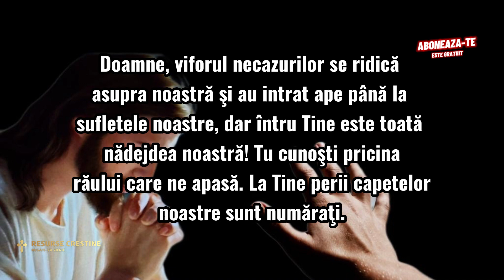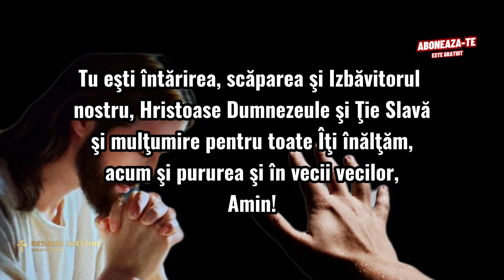RUGĂCIUNE PUTERNICA DE 2 MINUTE A ZILEI DE VINERI